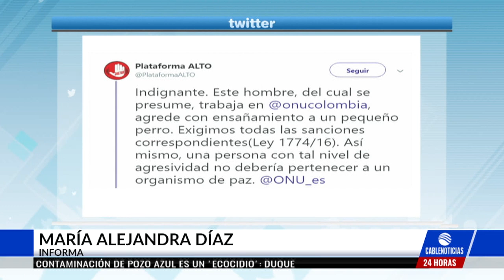Denuncian que funcionario de la ONU golpeó a su perro en un ascensor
La Plataforma Alto, que está en contra del maltrato animal, pidió este viernes que la Misión de Verificación de la ONU en Colombia tome las "sanciones correspondientes" contra un funcionario que le propinó una golpiza a un perro en Pasto, la capital departamental de Nariño.